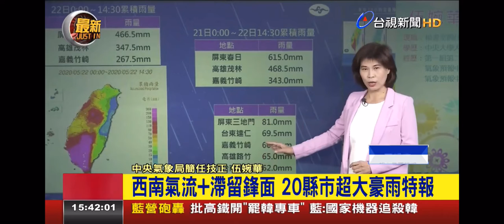2020-05-22台視1500新聞-氣象局最新梅雨說明